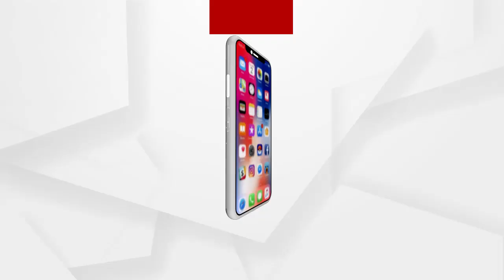ସିନ କ୍ରିଏସନ ପାଇଁ ଧର୍ମବିହାର ଗେଷ୍ଟହାଉସରେ ଅଭିଯୁକ୍ତ ରାକେଶ